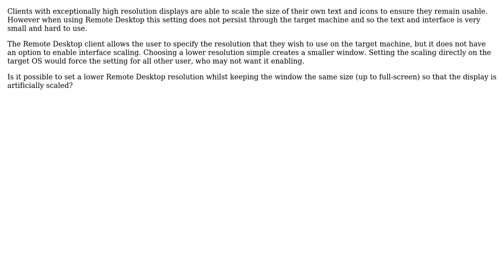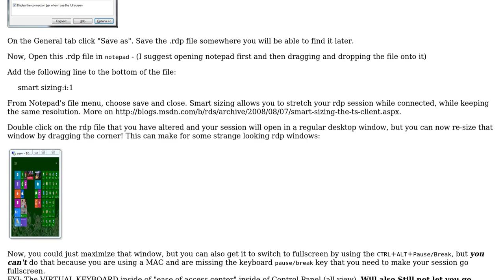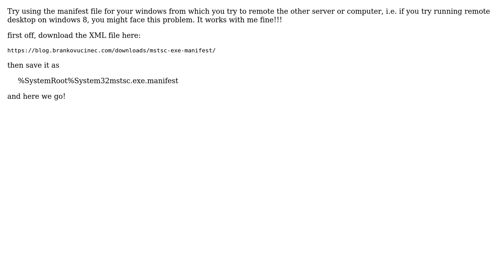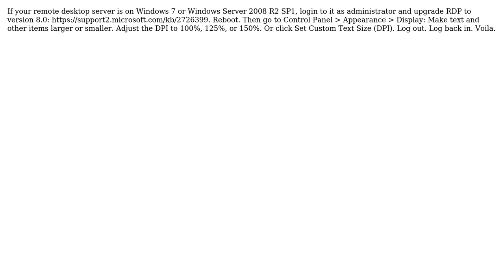Text too small when using Remote Desktop from a very high resolution client (5 Solutions!!)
Text too small when using Remote Desktop from a very high resolution client

With thanks & praise to God, and with thanks to the many people who have made this project possible! | Content (except music & images) licensed under cc by-sa 3.0 | Music | Images & others | With thanks to user user547794 user John Pick user Ian user G Koe user Fernando Cardenas user DavidC user Amado Saladino and the Stack Exchange Network Trademarks are property of their respective owners. You are responsible for your own actions.